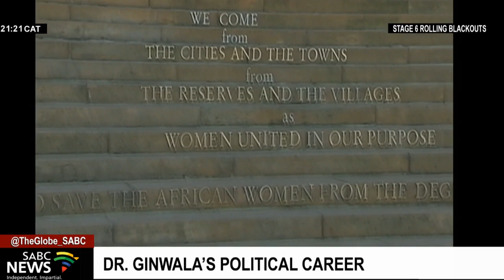Dr Frene Ginwala's political career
Former National Assembly speaker, Dr Frene Ginwala has passed away. Ginwala was the country's very first national assembly speaker in the democratic parliament. She passed away last night, aged 90. Ginwala was an anti-apartheid activist, lawyer, academic and political leader among others. In 2005, she was honoured with the order of Luthuli in Silver.
She will be buried in a private funeral, according to the wishes of her family.